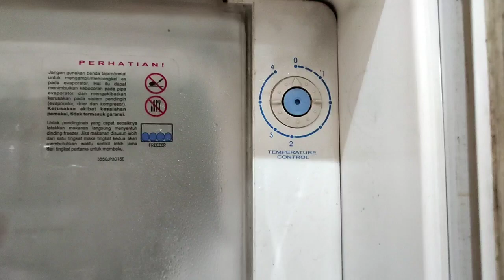Cara membersihkan bunga es di kulkas 1 pintu dengan cepat (paling lama 10menit)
Hai semua sahabat youtube, freezer yg sdh penuh dengan bunga es sangat menganggu dan tentunya muatannya akan berkurang.
cara yg saya lakukan sudah hampir 20 tahun semenjak kami di rumah punya kulkas 😅😅
dan kulkas ini awet sekali sampai sekarang sdh berumah tangga masih sangat layak dipakai.